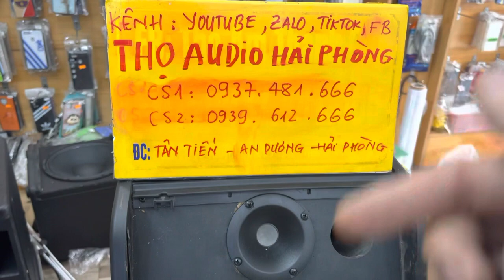Chỉ với 500k 1 đôi treble thay đổi toàn bộ chất âm đôi loa ạ LH 0937 481 666